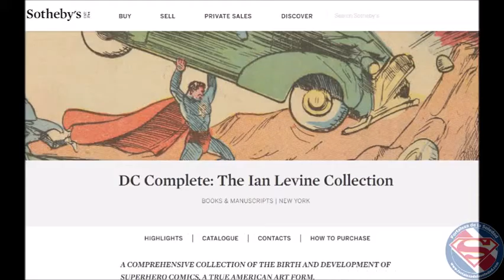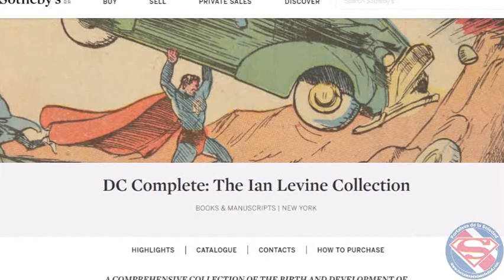Del 3 de Abril de 2020 al 9 de Abril de 2020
Resumen semanal correspondiente a la semana del 3 de Abril de 2020 al 9 de Abril de 2020